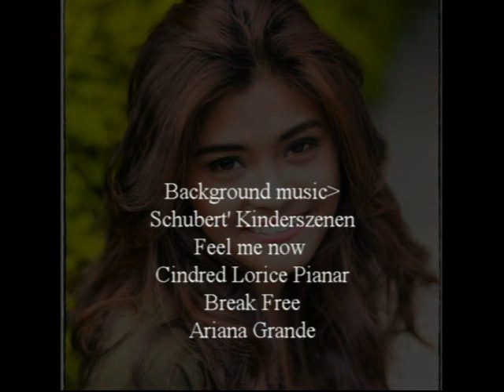Leann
Short presentation of the new model LEANN